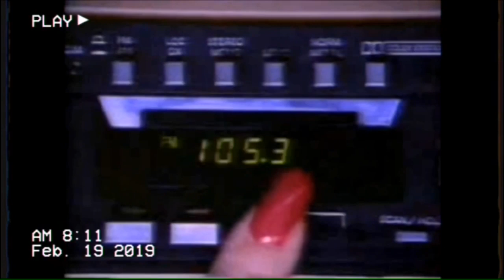FIRST TIME REACTION TO TAEMIN WANT MV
TAEMIN IS AMAZING !! I KINDA LIKE HIM NOW LOL AND THEM EYES !
.okay bye :)

MAURICE103